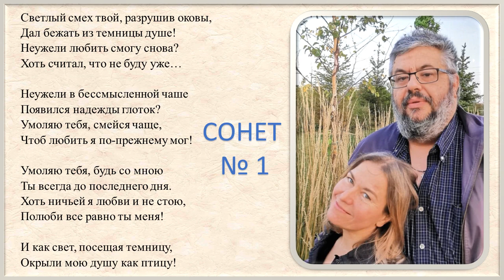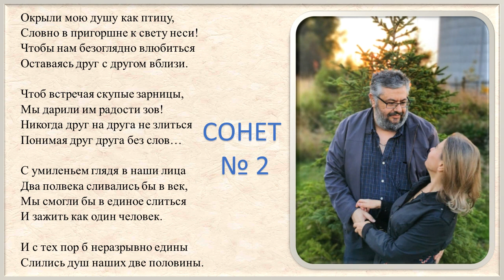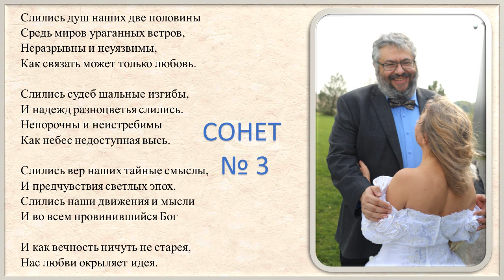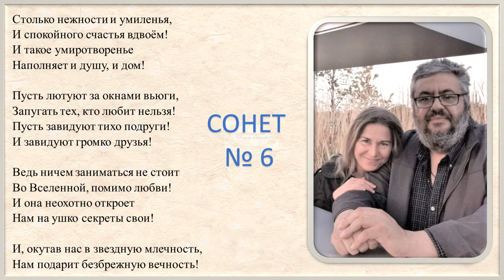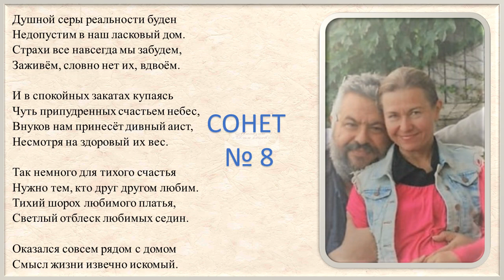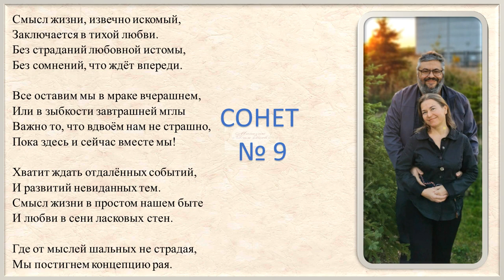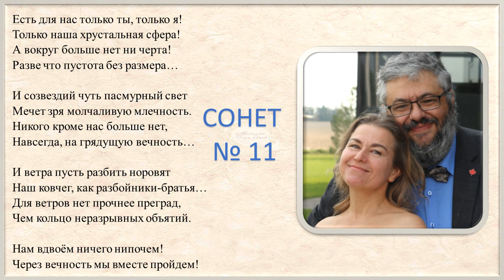ВЕНОК СОНЕТОВ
БОРИС КРИГЕР, ОКСАНА КУЛЬНЕВСКАЯ